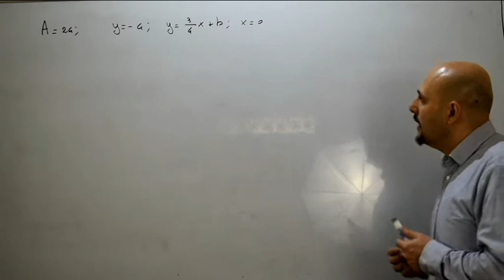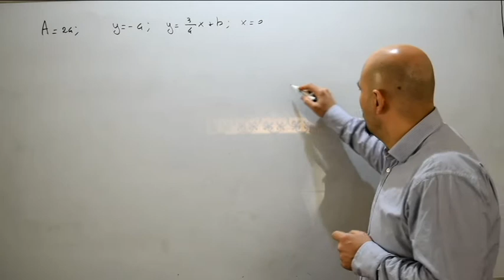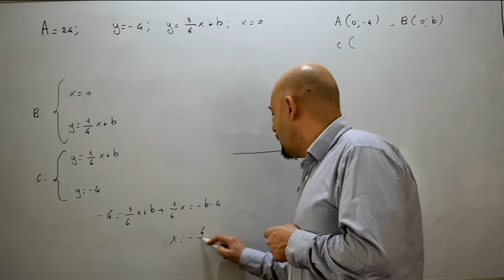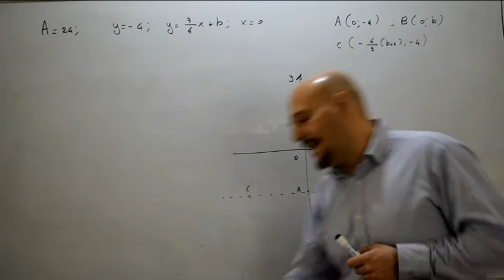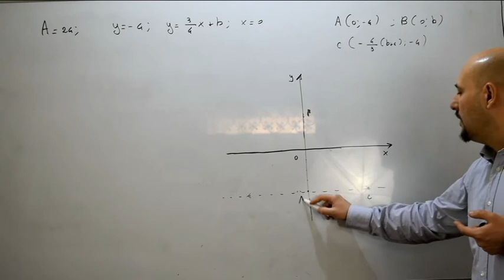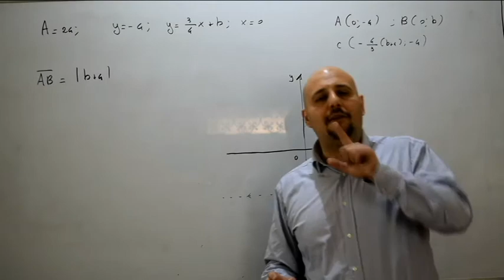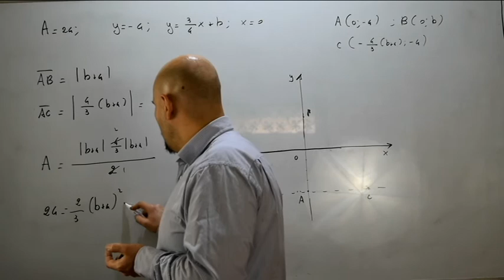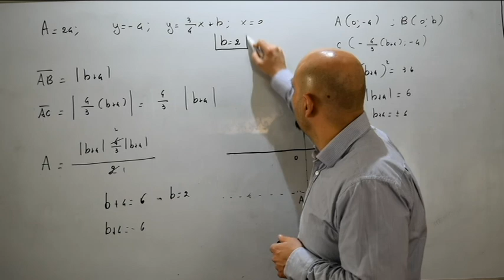Problemi di riepilogo sulla retta ( 98 )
Secondo video nel quale viene risolto un problema inerente i concetti imparati sulla rette e tratto dal testo degli autori Bergamini - Trifone - Barozzi .